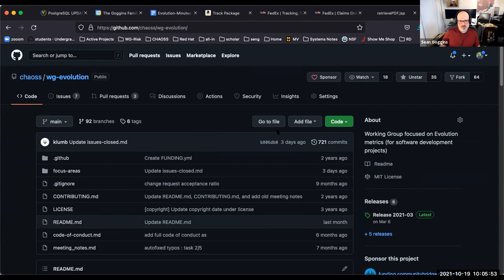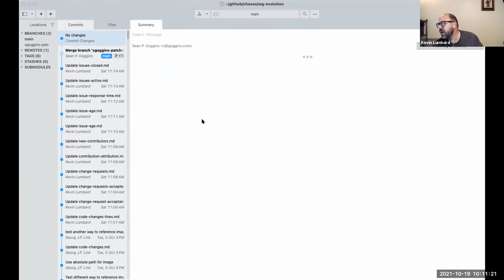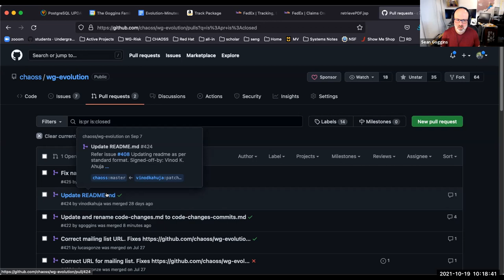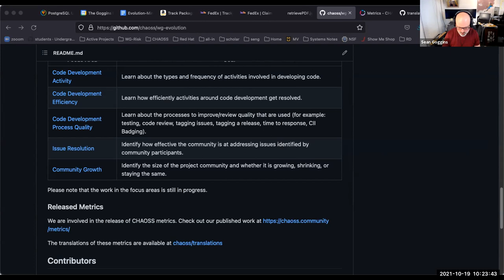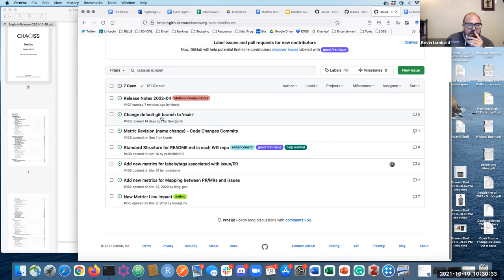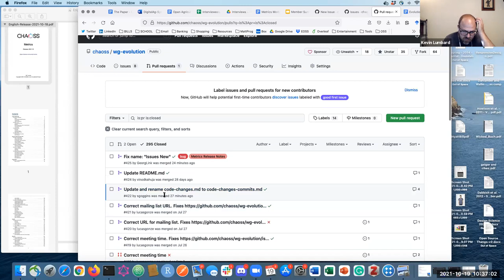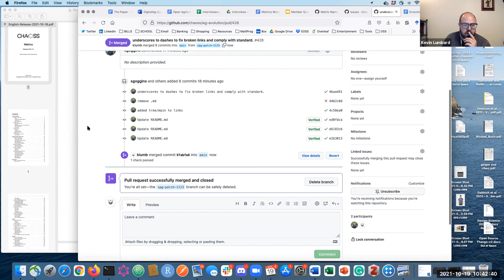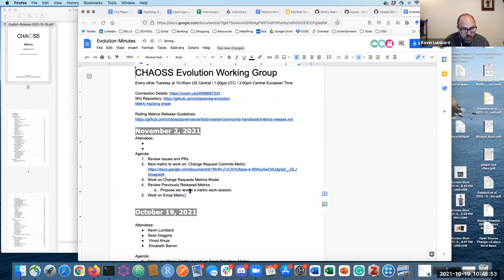CHAOSS Evolution Working Group 10-19-21